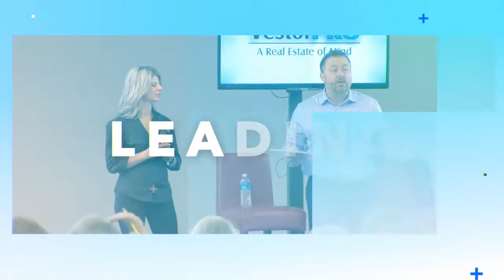What’s Your Flipping Problem - EP.1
Enjoy the first episode of our new Facebook Q+A Show “What’s your Flipping Problem” where we answer your questions LIVE on Facebook every Thursday at 5 PM ET.